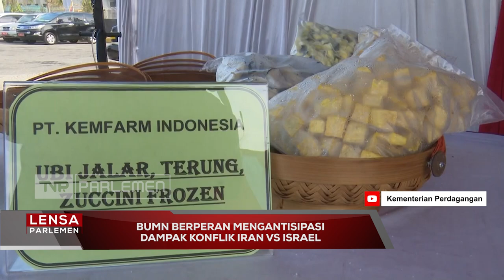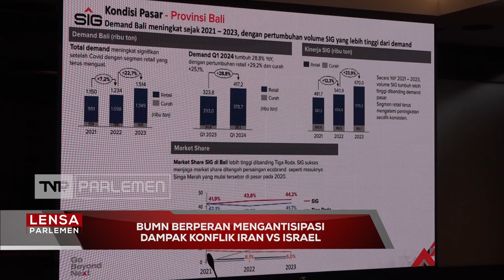Lensa Parlemen - BUMN Berperan Mengantisipasi Dampak Konflik Iran Vs Israel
Ketegangan antara Iran dan Israel yang memanas, setelah kedua negara saling menyerang, dikhawatirkan memicu krisis bagi kawasan maupun global, apalagi jika berlangsung terbuka dan berkepanjangan. Perekonomian dunia bisa terganggu, karena harga minyak yang bergerak naik. Iran bisa memblokade atau mengganggu jalur minyak global, khususnya Selat Hormuz, yang yang dilalui kapal-kapal tanker mengangkut lebih dari 20 juta barel minyak per hari, atau setara 20 persen dari total konsumsi global, dan 30 persen pasokan minyak dunia.